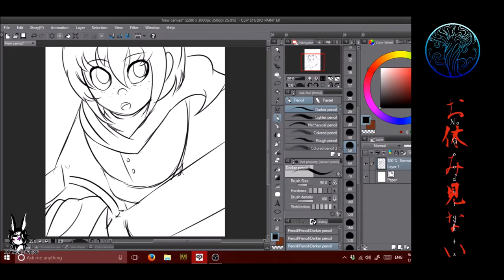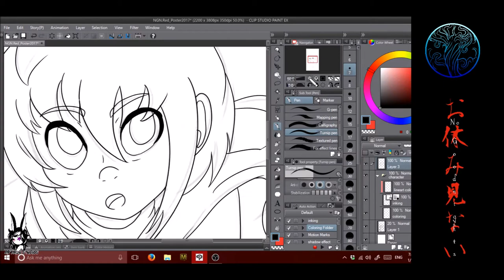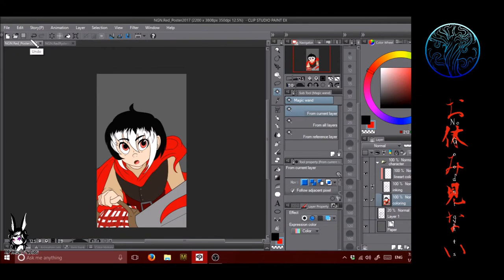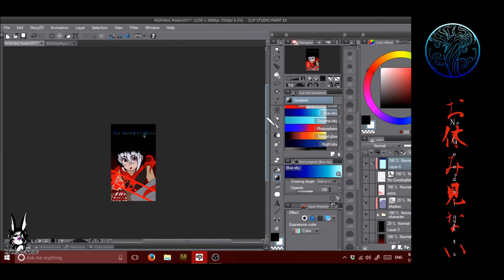Speed Draw 5 - Red Ryder Hood Video